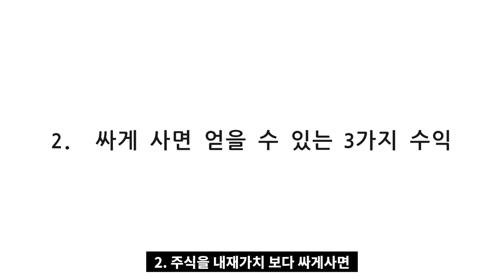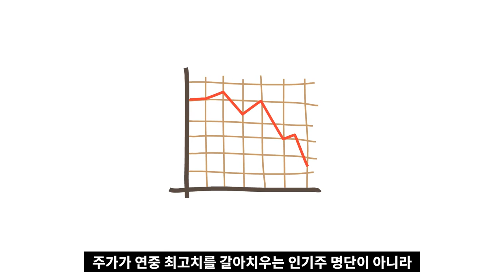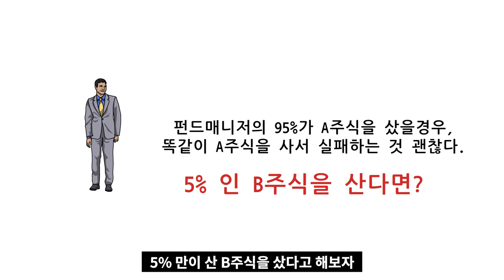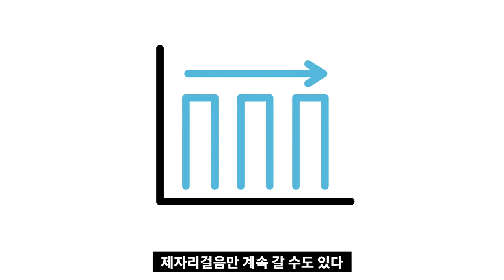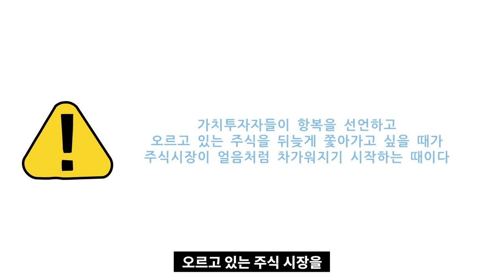하락장을 대비하는 가치투자자들을 위한 10가지 조언